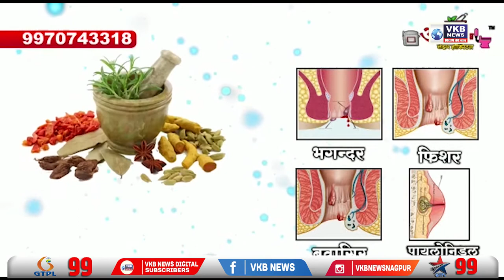मुलीच्या लग्नात कास्तकारांना केले शिलाई मशीनचे वाटप